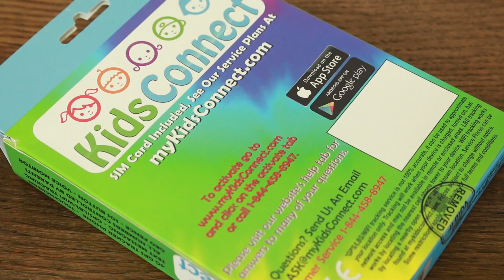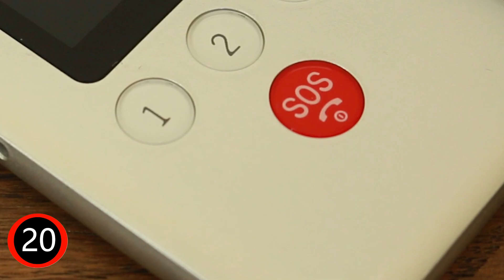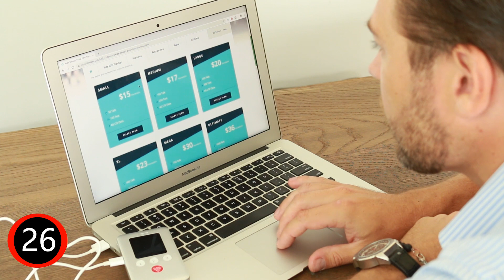PROTECT YOUR KIDS! KidsConnect | 12 Days of CHRISTMAS GIVEAWAYS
Today's GiveAway is in collaboration with KidsConnect a Kids 4G GPS Tracker & Phone. 1 Lucky viewer will win a KidsConnect Phone. Tell us why you need this, have you ever gotten lost as a child or lost your child before? 3) And tell us where you're from

1) Must complete all 3 steps above
2) Winner randomly selected and announced on FourieFamCam on the 15th December
3) Entries close: 15 December 2018
4) Once winner is announced, winner has 30 days to claim prize

ººººººººººººººººººººººººººººººººººººººººººººººººººººººººººººººººº
MORE CONTENT HERE:

ººººººººººººººººººººººººººººººººººººººººººººººººººººººººººººººººº
INSIDE INFO:

We Fourie's are a Young South African family that have lived Abroad in Italy for the past 6 years. Our Family Vlog follows our daily lives and experiences as we travel the world. We Love giving Gifts 🎁 to our viewers so check out our weekly GiveAways!

ººººººººººººººººººººººººººººººººººººººººººººººººººººººººººººººººº
We would love to hear from you: